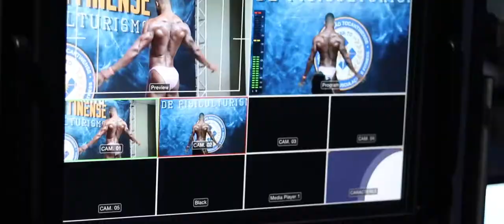Campeonato de Fisiculturismo IFBB Tocantins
O 3° Campeonato de Fisiculturismo Tocantinense foi simplesmente incrível 😍

Gratidão à nossa cliente e amiga @maia.broker por confiar a nós os registros deste evento.

Parabenizamos aqui todos os participantes 💪👊